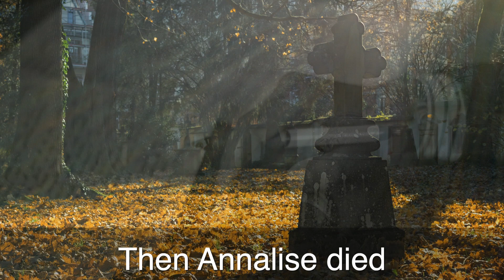Revenge book trailer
Book trailer for Revenge: The Fall of Louis Turner